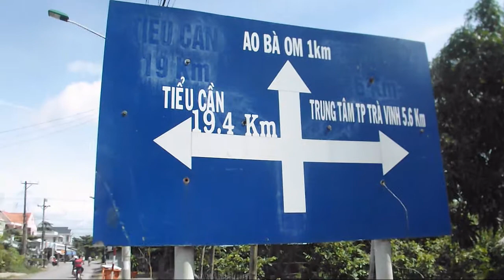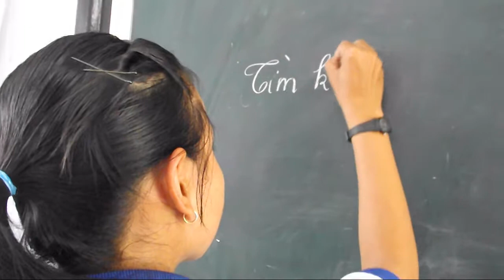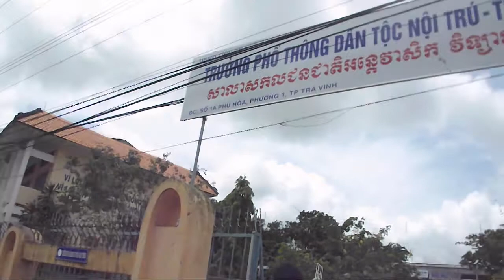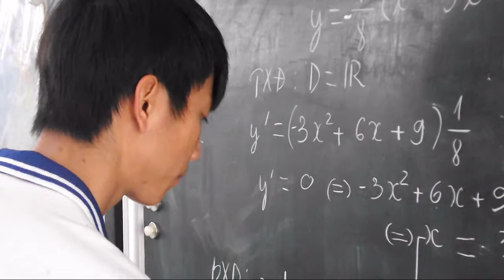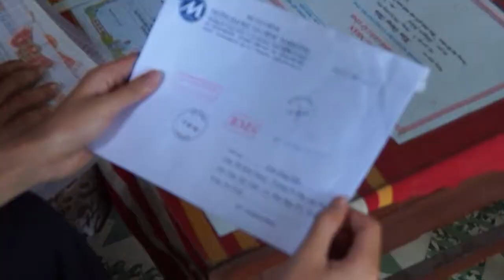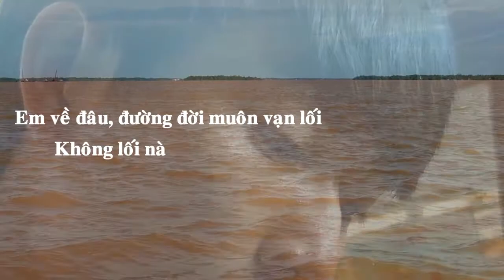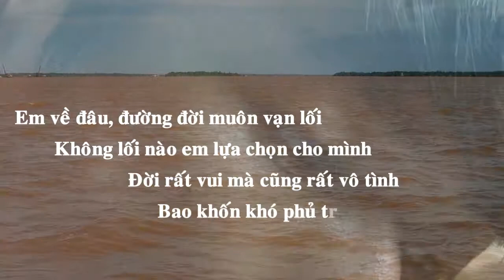[TSDT2013] Kim Dũng Tiến - vượt qua nghịch cảnh